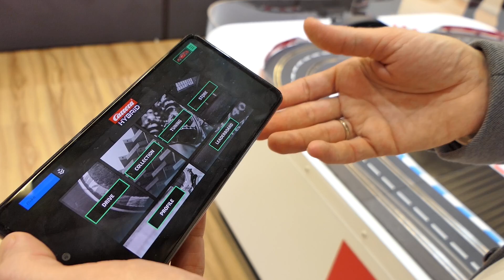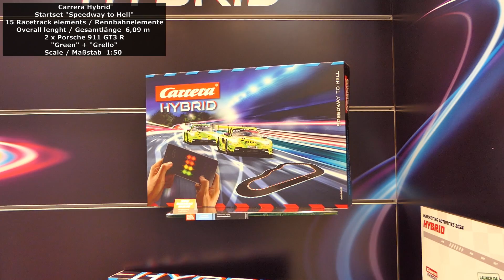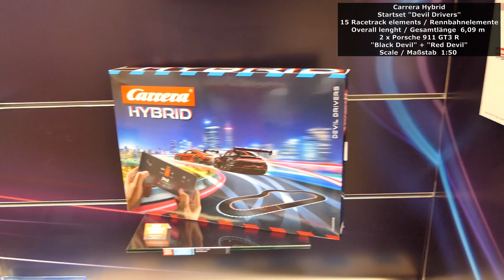Carrera Hybrid KI-Rennbahn 1:50 mit Drifts @ Spielwarenmesse 2024 – Interview mit Erfinder Sturmkind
In diesem Interview von der Spielwarenmesse 2024 hat mir Martin Müller von der Firma Sturmkind das neue Carrera Hybrid-Rennbahnsystem im Maßstab 1zu50 vorgestellt. Die Rennwagen werden hier auf Basis einer KI-Software und per Smartphone-App gesteuert. Dadurch lassen sich verschiedenste Fahrzeugparameter wie Fahrzeuggewicht oder Reifentemperatur realistisch im Modell bei der Fahrt nachbilden. Die flache 25 cm breiten Bahn hat keine Spurrillen, weil die Fahrzeuge ihre Position auf Basis eines optischen Sensors in Verbindung mit einem speziellen Muster auf der Fahrbahn erkennen können. Carrera Hybrid soll voraussichtlich ab dem Herbst 2024 lieferbar sein und als erstes Fahrzeug kommt ein Porsche 911 GT3 R in unterschiedlichen Lackierungen.

Das Video besteht aus folgenden Abschnitten, die auch wieder in der Zeitleiste per Maus direkt selektierbar sind:

00:00 Begrüßung Martin Müller Sturmkind GmbH
00:20 Zwei Welten werden zusammengebracht
00:50 Das Beste aus virtueller und physischer   Welt
01:15 Autos auch am Boden kontrollierbar fahrbar
01:35 Konzept von Bahnsystem und KI-Rennwagen
02:44 Vorbereitung einer Fahrt per App-Steuerung
03:05 Rennwagen-Abfahrt mit Sound aus Smartphone
03:38 Reifen warm fahren / lenken
04:11 Rennstrecke aktiv verlassen
04:31 Multiplayer-Rennen für bis zu 16 Fahrzeuge
04:53 Unterbrechung wegen Hallenansage
05:13 Zukunftsaspekte – alles Software
05:35 Carrera Hybrid-Startsets mit Porsche-Lizenz
05:55 Bahnelement Carrera-Hybrid aus der Nähe
06:26 Erweiterungselemente und Einzelfahrzeuge
06:47 Hybrid-Startsets und Fahrzeug-Maßstab
07:10 Blick auf Fahrzeuge, Verabschiedung

Nachdem ich immer wieder in Kommentaren nach den Preisen der von mir gezeigten Spielzeuge gefragt werde – die beiden im Video zu sehenden Startsets haben einen UVP von je 149,99 €.